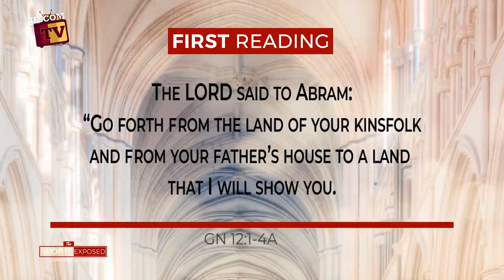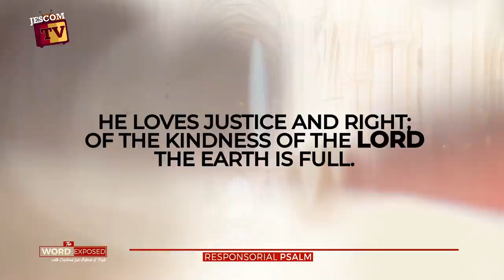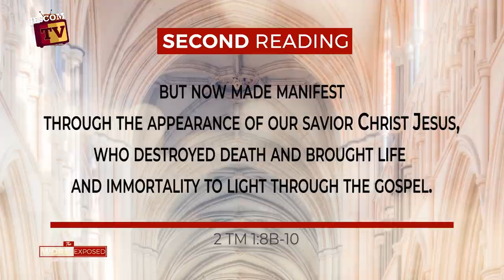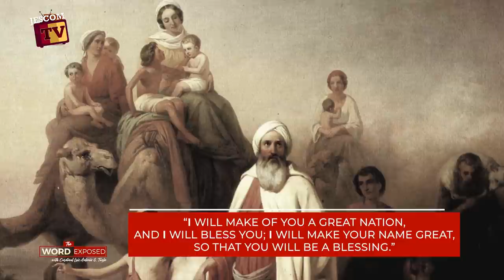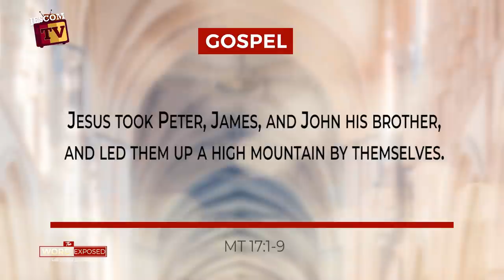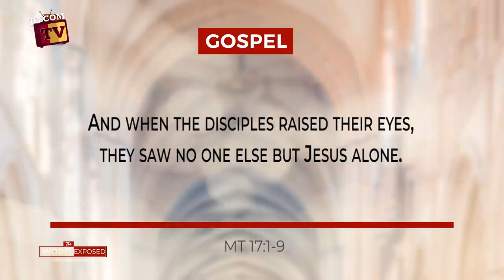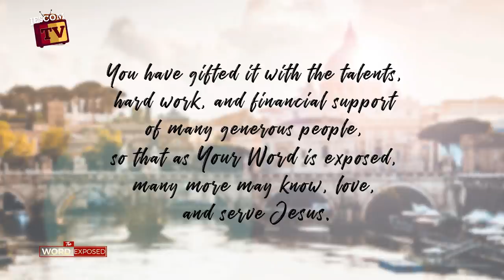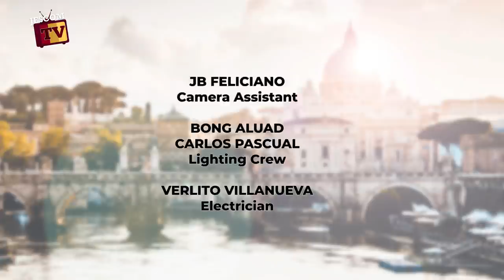The Word Exposed - There's Glory in Self-denial (March 8, 2020)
Lectionary: 25
Reading 1GN 12:1-4A
The LORD said to Abram:
“Go forth from the land of your kinsfolk
and from your father’s house to a land that I will show you.

“I will make of you a great nation,
and I will bless you;
I will make your name great,
so that you will be a blessing.
I will bless those who bless you
and curse those who curse you.
All the communities of the earth
shall find blessing in you.”

Abram went as the LORD directed him.
R. (22) Lord, let your mercy be on us, as we place our trust in you.
Upright is the word of the LORD,
R. Lord, let your mercy be on us, as we place our trust in you.
See, the eyes of the LORD are upon those who fear him,
upon those who hope for his kindness,
To deliver them from death
and preserve them in spite of famine.

Reading 22 TM 1:8B-10
Beloved:
Bear your share of hardship for the gospel
with the strength that comes from God.

He saved us and called us to a holy life,
not according to our works
but according to his own design
and the grace bestowed on us in Christ Jesus before time began,
but now made manifest
through the appearance of our savior Christ Jesus,
who destroyed death and brought life and immortality
to light through the gospel.

Verse Before The GospelMT 17:5
From the shining cloud the Father’s voice is heard:
This is my beloved Son, hear him.

GospelMT 17:1-9
Jesus took Peter, James, and John his brother,
and led them up a high mountain by themselves.
And he was transfigured before them;
his face shone like the sun
and his clothes became white as light.
And behold, Moses and Elijah appeared to them,
conversing with him.
Then Peter said to Jesus in reply,
“Lord, it is good that we are here.
If you wish, I will make three tents here,
one for you, one for Moses, and one for Elijah.”
While he was still speaking, behold,
a bright cloud cast a shadow over them,
then from the cloud came a voice that said,
“This is my beloved Son, with whom I am well pleased;
listen to him.”
When the disciples heard this, they fell prostrate
and were very much afraid.
But Jesus came and touched them, saying,
“Rise, and do not be afraid.”
And when the disciples raised their eyes,
they saw no one else but Jesus alone.

As they were coming down from the mountain,
Jesus charged them,
“Do not tell the vision to anyone
until the Son of Man has been raised from the dead.”